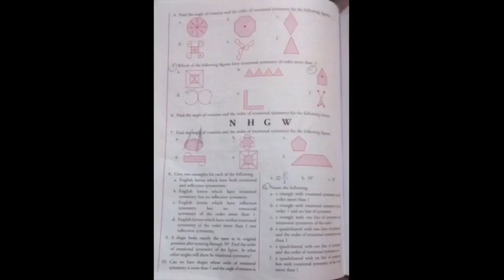MATHS XPRESS VII== SYMMETRY 12.2 EXERCISES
SYMMETRY 12.2 EXERCISES